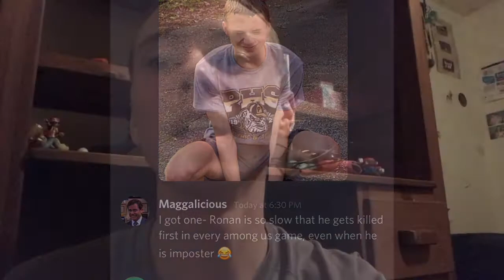Bullying Ronan Week: Day Two